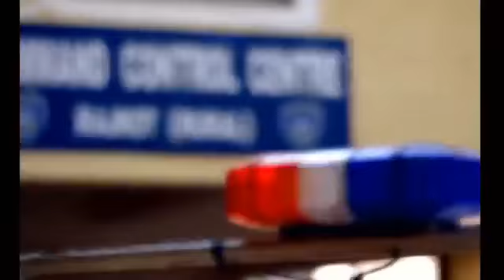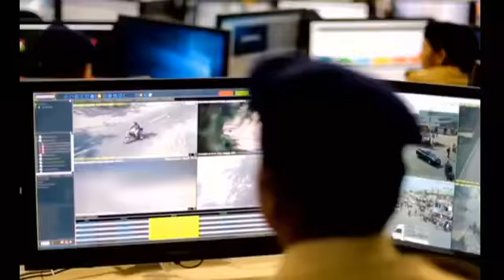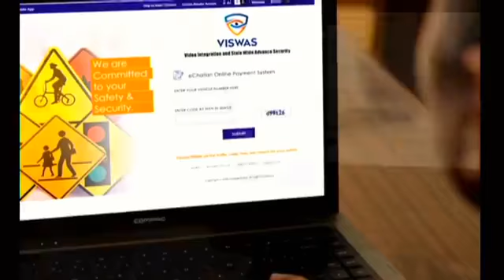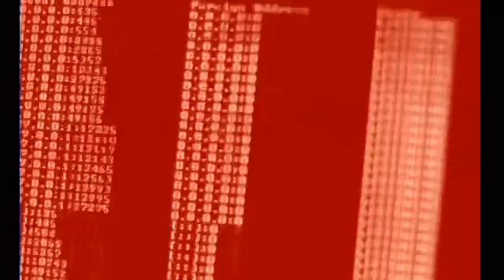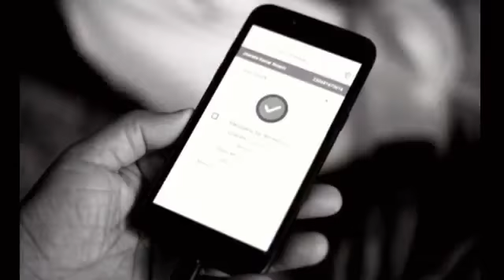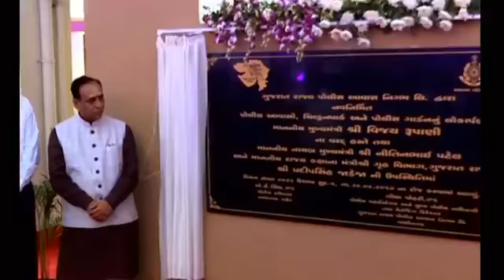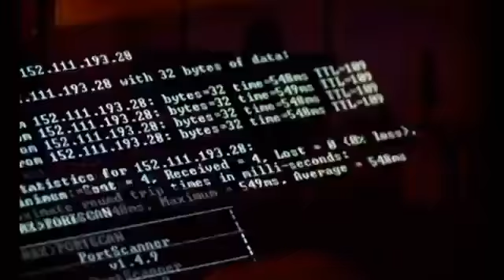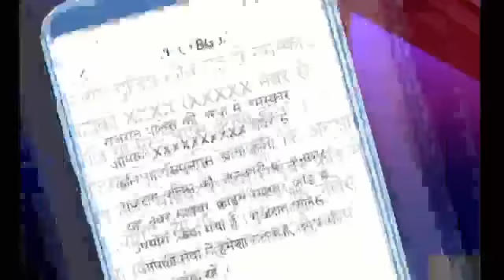ગાંધીનગર ખાતે નાગરિકોની સુરક્ષાને વધુ સુદ્રઢ કરવા માટે “VISWAS” અને "Cyber AASHVAST”નો શુભારંભ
ગાંધીનગર ખાતે નાગરિકોની સુરક્ષાને વધુ સુદ્રઢ કરવા માટે “VISWAS” અને Cyber AASHVAST”નો શુભારંભ, મહાત્મા મંદિર.